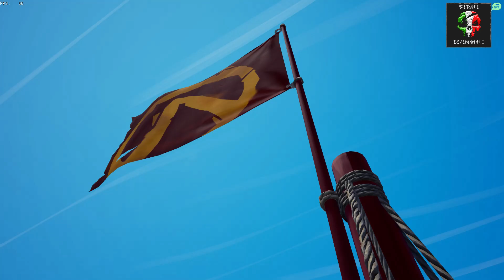Sea of Thieves italiano | Guida completa skin nave Mayhem | caos e tumulto | borderlands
In questa guida vi mostreremo come ottenere la skin della nave dedicata al gioco Borderlands, avete 14 giorni per terminarla, ma vi serviranno giusto un paio d'ore, vi consigliamo pertanto di eseguire la manovra dei Checkpoint come illustrato nel nostro video per ottenerla in meno di 5 min

00:10 nave completa
01:05 come ottenerla?
01:30 favori da 5pt
02:25 favori da 10pt
02:55 favori da 15pt